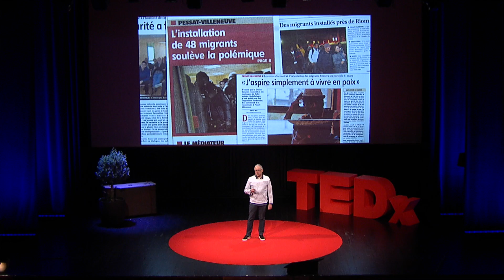Une solidarité efficace | Gérard Dubois | TEDxChampsElyseesSalon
Gérard Dubois, mairie de Pessat-Villeneuve, témoigne de l'action réelle et concrète de l'accueil de 50 migrants.

Born on November 18, 1962 in Toulouse (31), Gérard Dubois is married and father of 3 children (3 girls).
  Since 2008, he is mayor of the commune of Pessat-Villeneuve (63) without political label. He is also vice-president in charge of housing and living policy in Riom-community (since 2014). He is still active and works for the Post Office